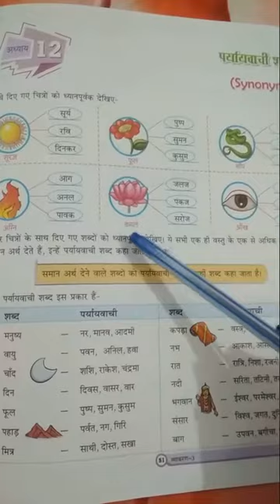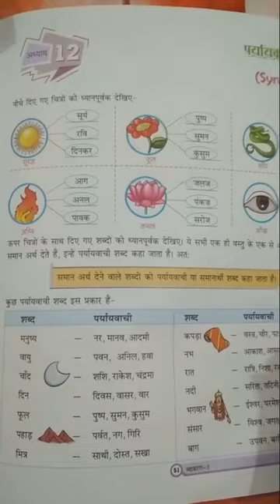Class III Hindi grammar chapter synonyms